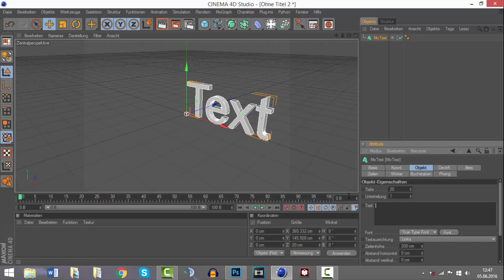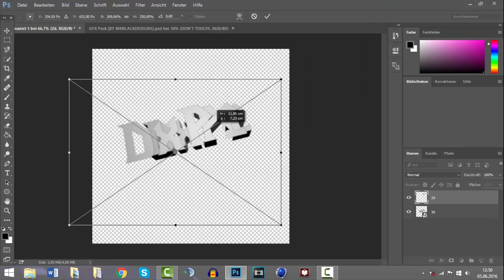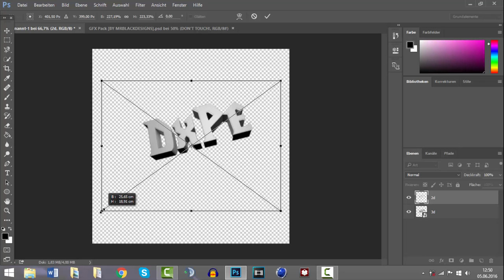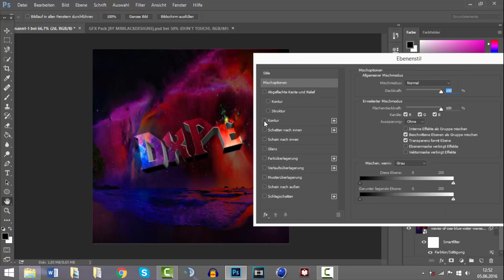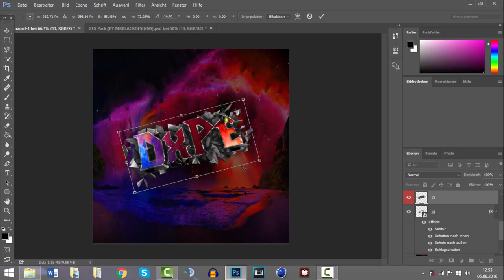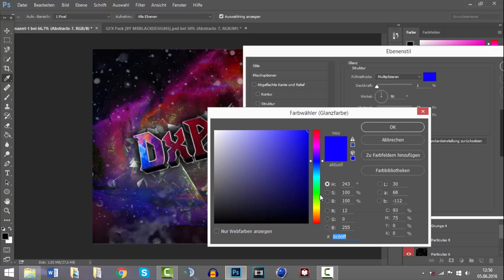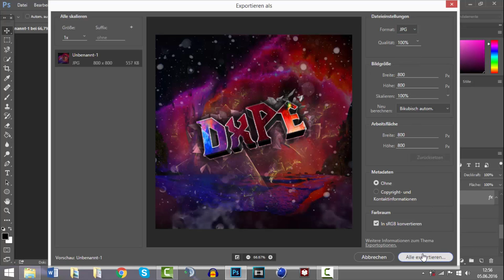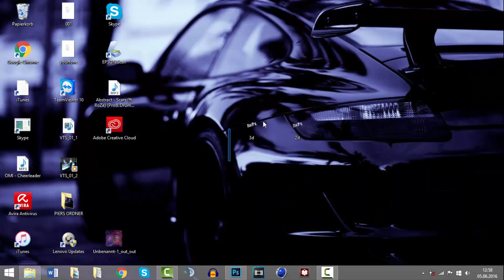AVI SPEEDART/ BY DXPE / PHOTOSHOP/ CINEMA4D / MAGIC BULLET PHOTOLOOKS